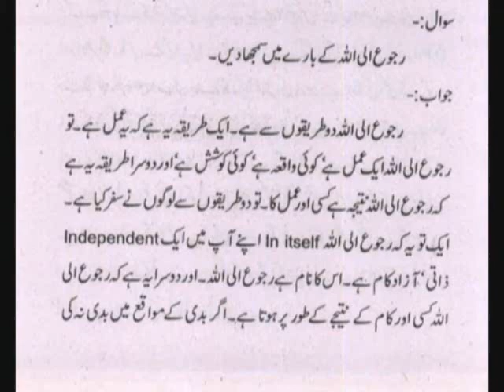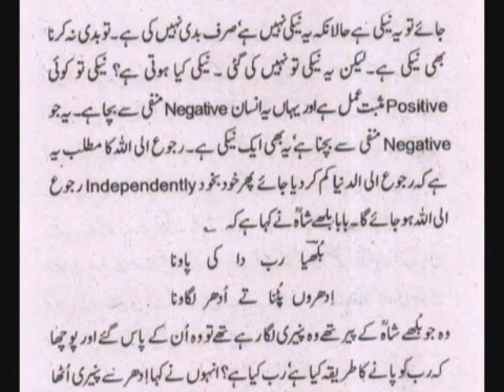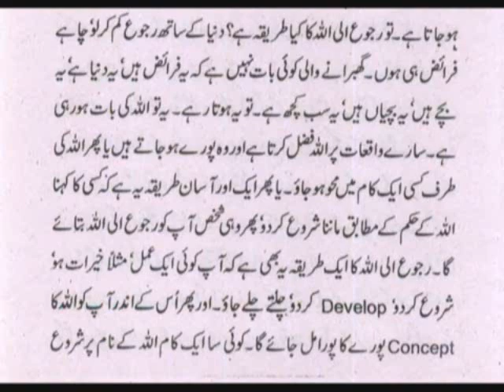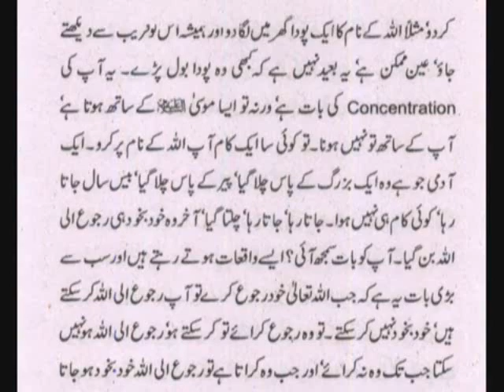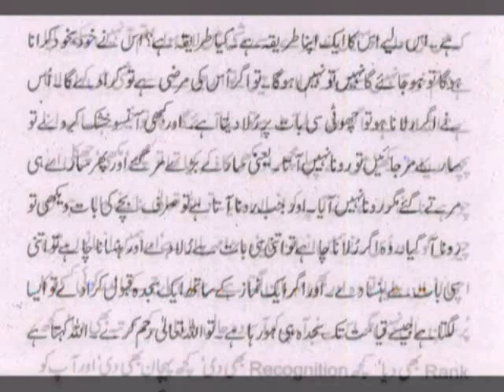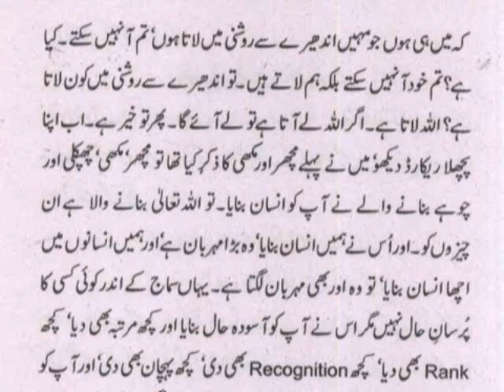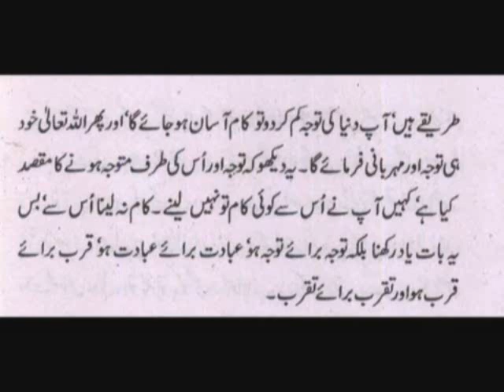Aap Duniya Ki Tawajo Kam Ker Doh Toh Kaam Aasan Ho Jai Ga تقربِ الہی اور رجوع الی اللہ